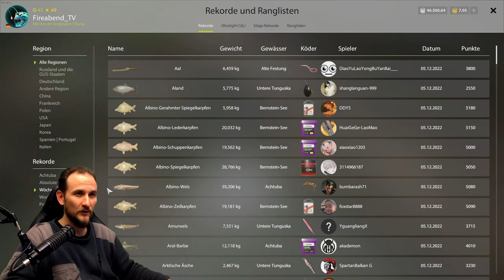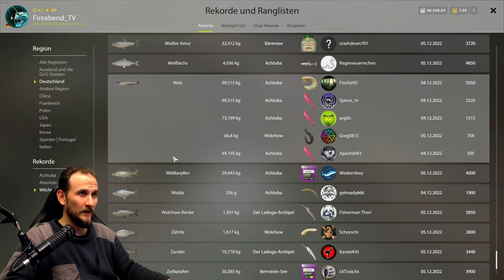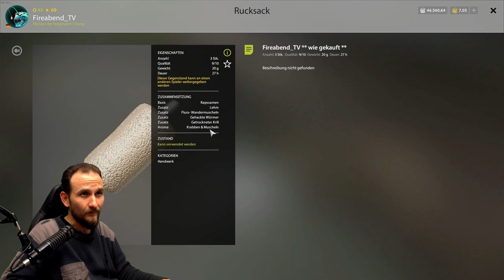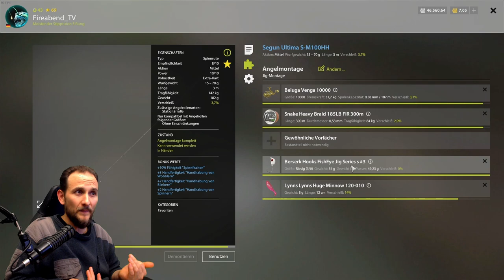Russian Fishing 4 - Achtuba - Wels, Stör, Zander Spot vom Land